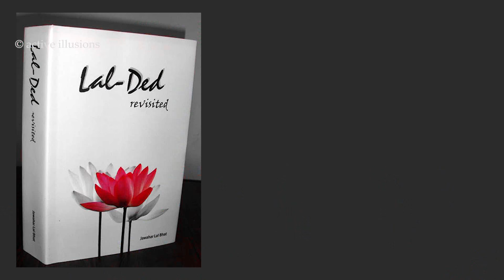Lalded Ke lal-vakh : Lalleshwari of Kashmir : Sunayana Kachroo in Hindi Studio with Manish Gupta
Lalleshwari (Kashmiri: للء ایشوری) born;1320, died;1392, was a mystic of the Kashmiri Shaivite sect. She was a creator of the mystic poetry called vatsun or Vakhs, literally "speech" (Voice). Known as Lal Vakhs, her verses are the earliest compositions in the Kashmiri language and are an important part in history of modern Kashmiri literature.[2][3] She inspired and interacted with many Sufis of Kashmir.

She is also known by various other names, including Lal Ded, Lalla Aarifa, Lal Diddi, Laleshwari, Lalla Yogishwari and Lalishri.